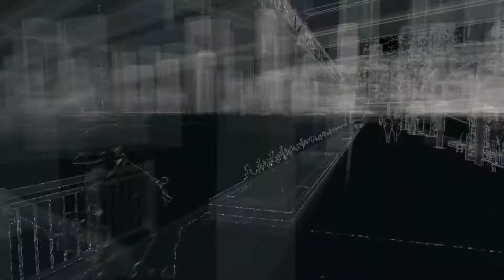Watch Dogs™ 59